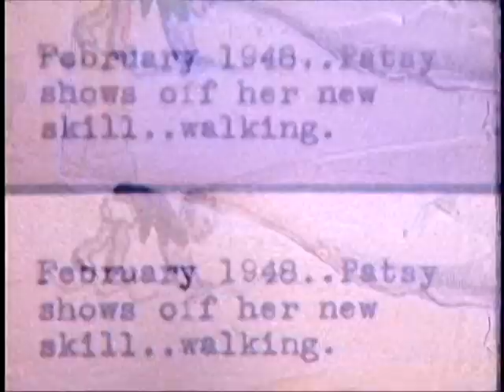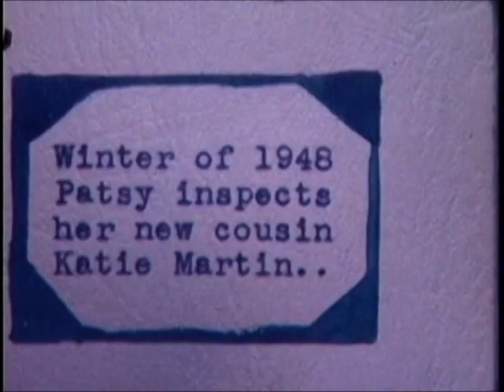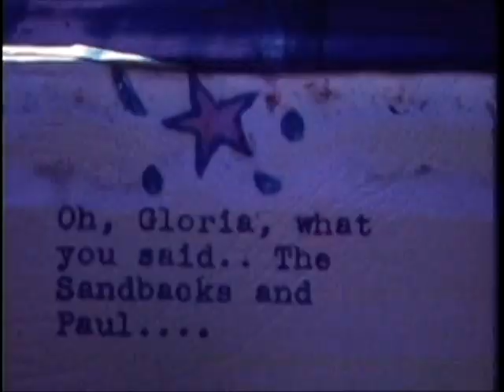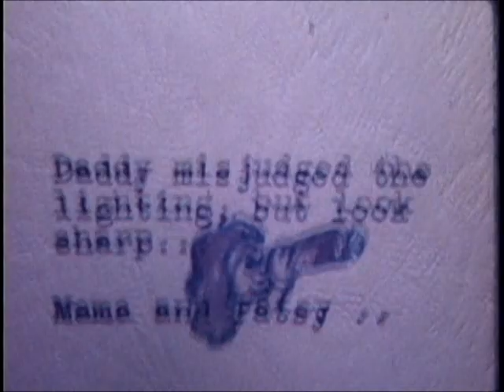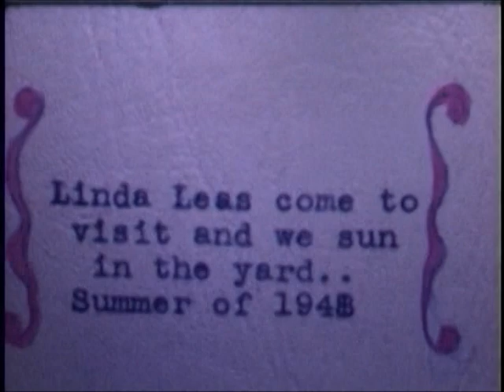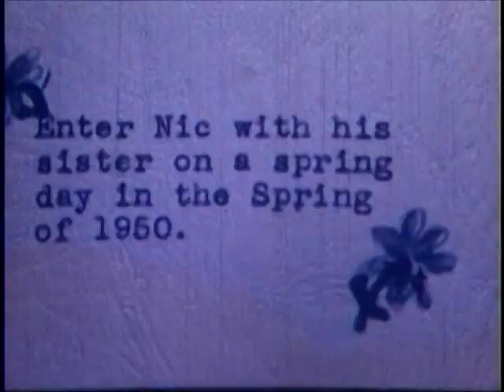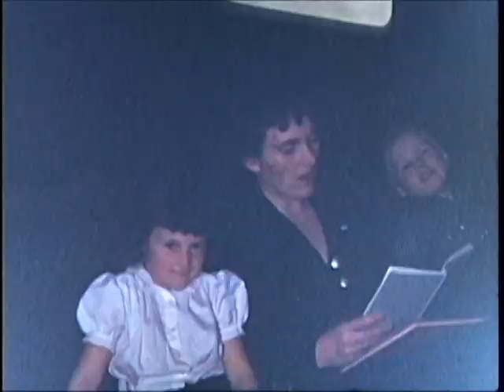Kid Nichols 1940-50 Family and Grandchildren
J. C. "Kid" Nichols shoots various family and grandchildren movies in the 1940s and 1950s in Illinois and Wyoming.  This is copyrighted footage and may only be used by permission.